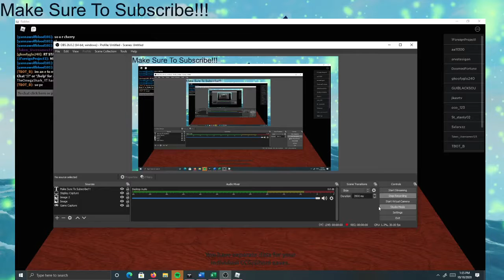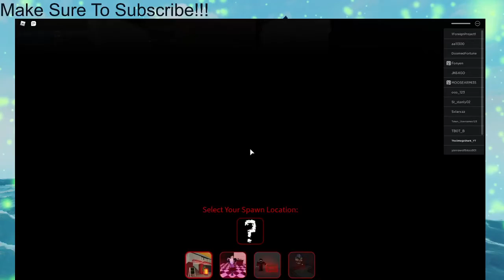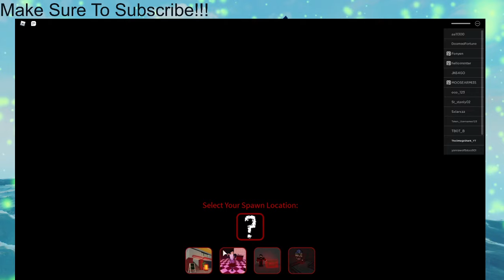I Become A Ghoul!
My avatar IS NOT a ghoul. I never knew what a ghoul was until my friends told me I looked like one.